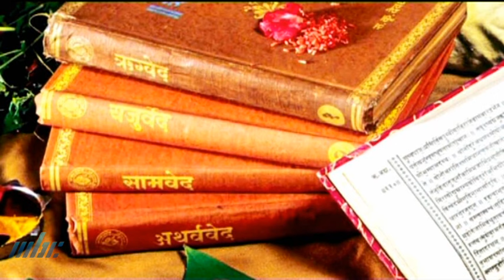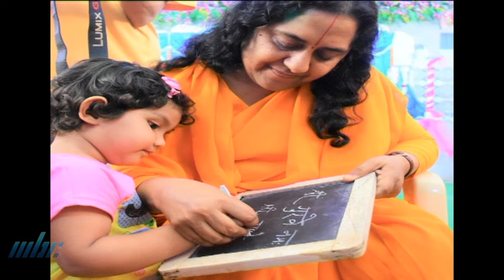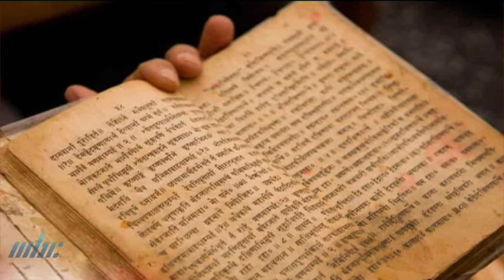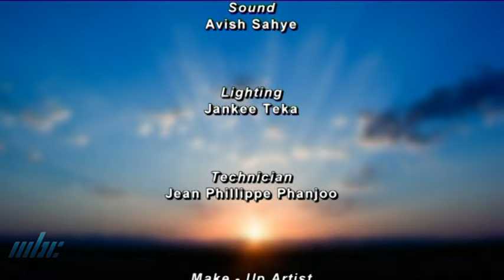Amrit Vaani - Rishi Bodh